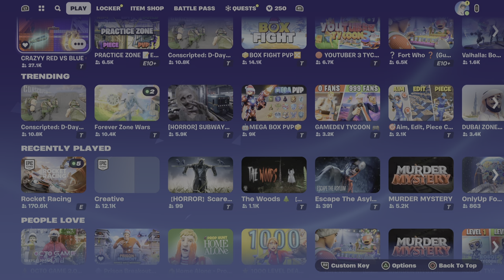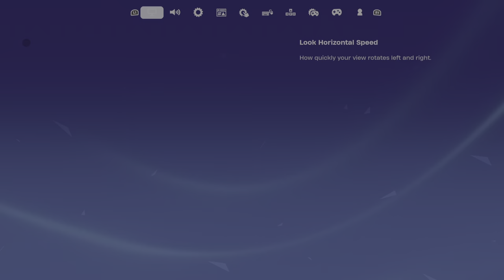Fortnite 2 game modes Rocket racing and red vs blue